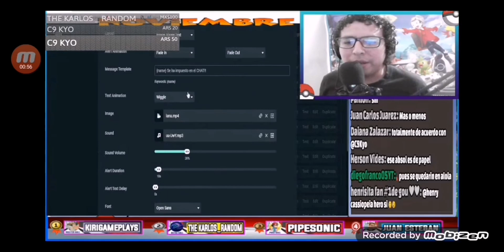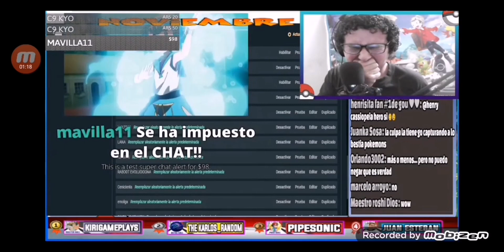Mavilla11 pobrando el super chat de Lana